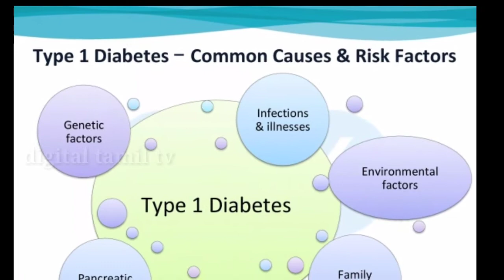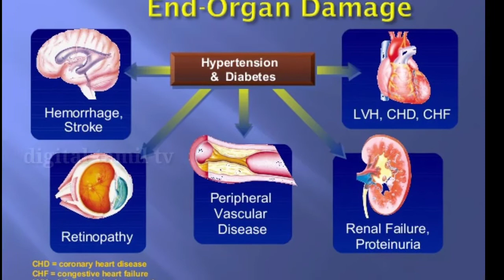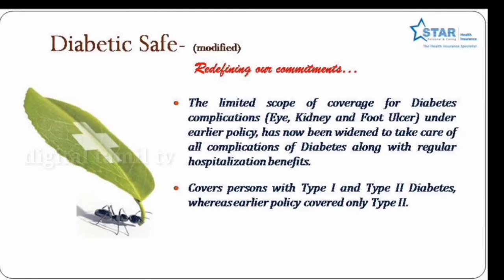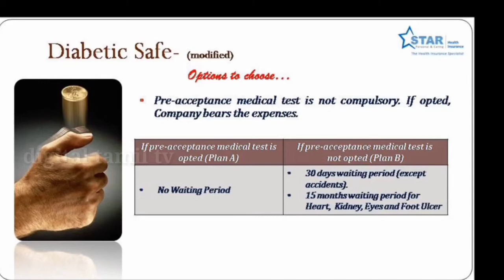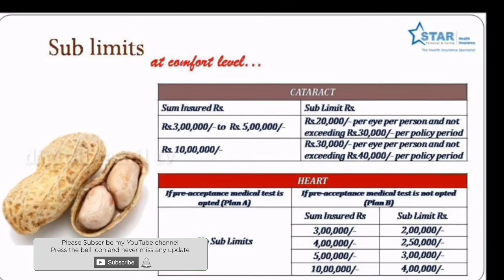சக்கரை நோய்க்கு பாலிசி|| DIABETES SAFE INSURANCE POLICY TAMIL 2024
DIABETES SAFE INSURANCE POLICY

Covers hospitalization expenses for complications of Diabetes, both type 1 and type 2 and other than complications of diabetes

Policy can be taken on Individual and Floater basis.

Two plans are available – Plan A and Plan B

Plan A – Pre-acceptance medical examination is required for all persons opting for this plan and Plan B - There is no pre-acceptance medical screening

No Waiting Period for Diabetes and its complications under Plan A. 12 months Waiting period under Plan B.

Out Patient expenses – for Medical consultations, Diagnostic tests, medicine and drugs

Compensation for Accidental Death of the chosen insured person

Donor expenses for kidney transplant surgery

Dialysis expenses @ Rs.1000/- per sitting up to 24 months

Cost of artificial limbs due to amputation up to specified limits.

Automatic restoration of entire Sum insured

All day care procedures covered